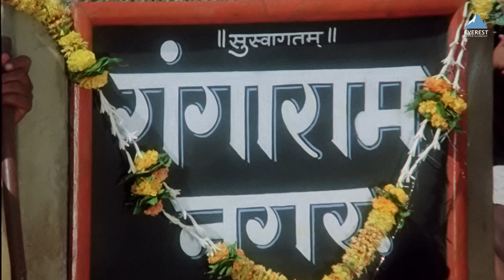मन चंगा तो काटवत में गंगा | Ram Ram Gangaram | राम राम गंगाराम | दादा कोंडके, अशोक सराफ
Gangaram lives in a village with his mother an din love with Gangi.After death of his uncle he inherits his wealth an becomes a millionaire.He travels to Bombay with his mother to stay at his uncle's place where they find difficult to adjust the city's lifestyle and have to deal with a corrupt manager of his uncle.Gangaram finds that after becoming wealthy he has become far Gangi and people are crazy behind the wealth of his uncle.Gangaram then decides to leave the city and go back to village to be with Gangi.

Credits
Movie - राम राम गंगाराम Ram Ram Gangaram
Directed by Dada Kondke
Starring - Dada Kondke, Usha Chavan, Ashok Saraf, Dhumal, Anjana Mumtaz, Master Bhagwan, Ashok Pahelwan